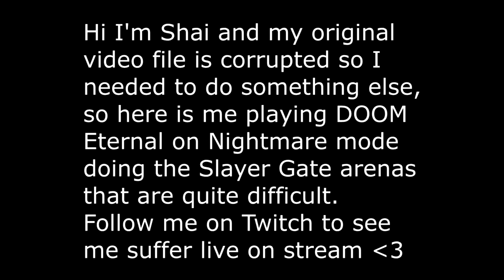DOOM Eternal Nightmare Mode 4th Slayer Gate